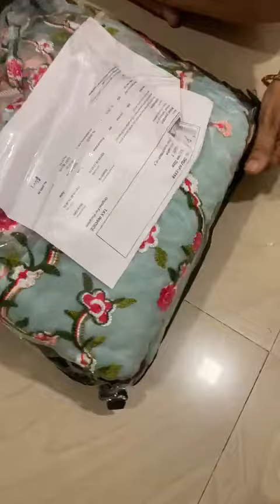Happy customer ❤️😍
We also customize dresses gowns kurtis kids wear by customer taste with quality guarantee and fabric guarantee in very reasonable price you can choose any design from Google we can make .now you can easily fulfil your dream dreses in very affordable prices..😍💯

mohanhub premiumqualityclothes onlineshopping gowns onrange moreavailable fashiononrange trends trendyclothes fashionablelife fashiomgram trends trendyclothes fashionablelife trends trendyclothes fashionablelife kurtisets❤️kurtisonlineshoppingindialowprice#gararasuit#kurtiwithgararaset#fashionablelife#premiumqualityclothes#bulk#retailrs#followtrend#bestcollection#mosttrending